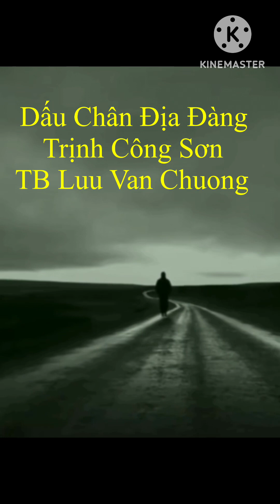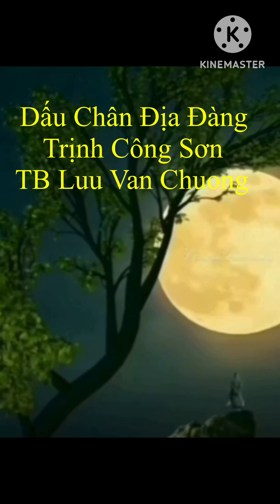Dấu Chân Địa Đàng - Trịnh Công Sơn - TB Luu Van Chuong